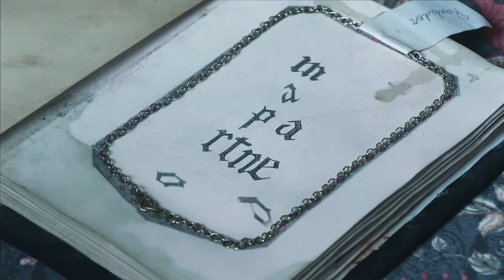Apoiem o cinema Jordanense!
Por favor ainda colaborem com a divulgação se puderem. Temos um novo filme para sair do papel! 💪🎥✨✨✨